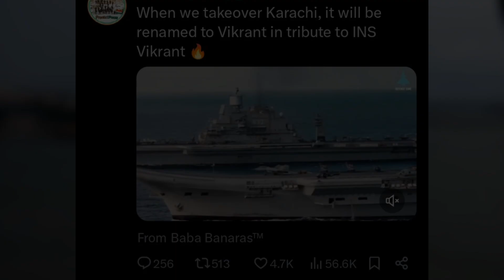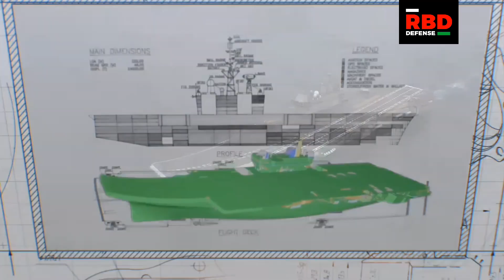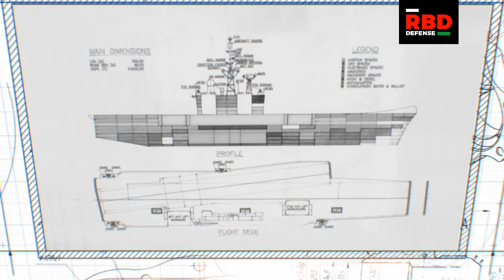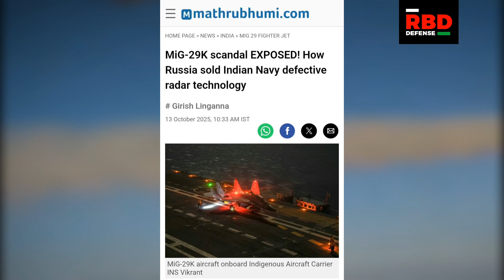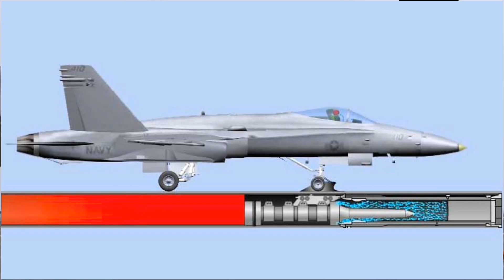INS Vikrant vs Fujian & Shandong – Can Vikrant Win?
A brutally clear breakdown of how India’s INS Vikrant stacks up against China’s Fujian and Shandong aircraft carriers. No hype, no politics — just hard numbers, launch systems, aircraft capabilities, and real operational limits.